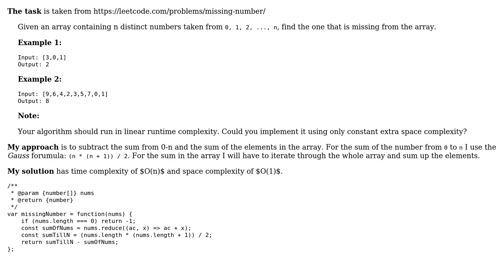Code Review: Find missing element in an array of unique elements from 0 to n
With thanks & praise to God, and with thanks to the many people who have made this project possible! | Content (except music & images) licensed under CC BY-SA | Music | Images & others | With thanks to user thadeuszlay user Peilonrayz user Blindman67 and the Stack Exchange Network Trademarks are property of their respective owners. You are responsible for your own actions.